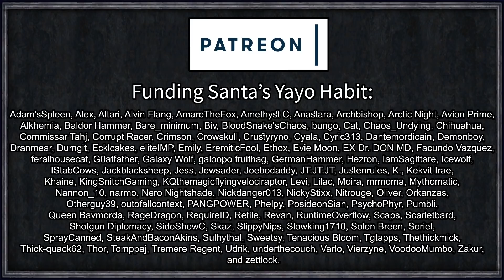Annihilating Bosses for SPORT | Darkest Dungeon Blind (All DLC) #10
Thankfully, after some incredibly stressful gameplay courtesy of the Rimworld: Suffering and Project Zomboid series, the Patrons have generously gifted me a nice relaxing game to play for your entertainment and amusement.

A game that caters to all of my strengths - reading thoroughly, planning carefully, and having a modicum of foresight.

 === Links ===

=== Music Credits ===